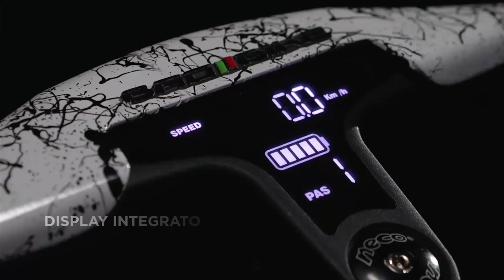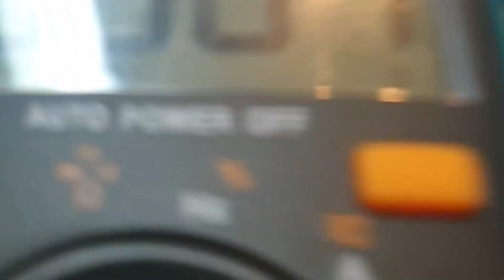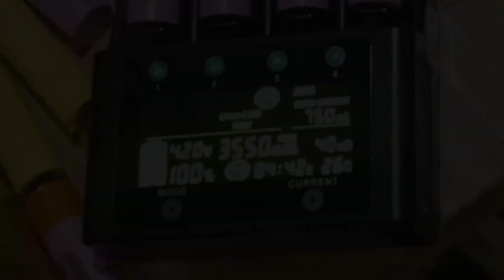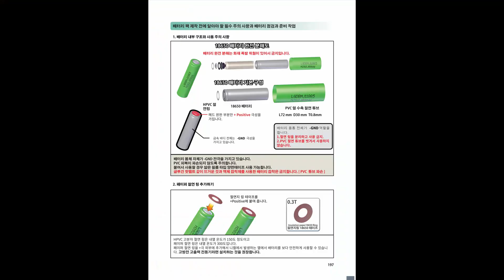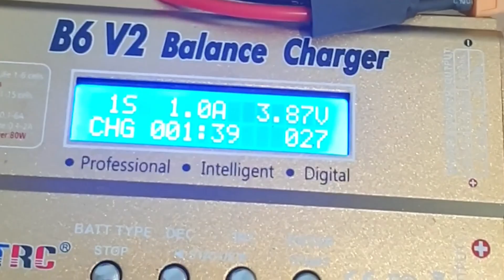전기자잔거 배터리 고장 증상 수리 초급 : 기초 이해와 과정 1편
0:00 배터리 고장 증상과 수리
0:35 배터리팩 분리
1:53 배터리 점검
2:37 배터리 교환 조건과 확보
3:14 니켈 시트 분리
4:08 배터리팩 완전충전후 검사
4:15 배터리 교환후 스폿 용접
5:07 RC 충전기 / 리듐 이온 1셀 충전기
5:29 배터리 팩 밸런서 OR 액티브 밸런서

여려 용도로 사용하는 RC에 사용하는 제품입니다. 6S 까지 지원합니다.

배터리 수리 교환후 전압을 전부 균일하게 조정 밸런싱 하는데 사용합니다.
ESS 에서도 사용합니다.
2A 배터리 액티브 밸런서
4A 배터리 액티브 밸런서 ( 고용량 배터리 추천 )

배터리팩 모니터링 배선 오류 점검 테스터
배터리 팩 제작후 점검용도로 사용하는 테스터로서 사용하는것을 추천합니다.
또는 ESS 모니터링용으로 적합합니다.

스마트 BMS
13S 48V li ion Smart Bluetooth BMS with
20 to 60A constant current 54.6V Software PCB board
for e-bike battery or Power Battery

⚡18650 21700 리튬 배터리 셀/배터리, BMS 관련 최신 제품 목록 리스트

E-BIKE BOOKS
Amazon Kindle / English Ver